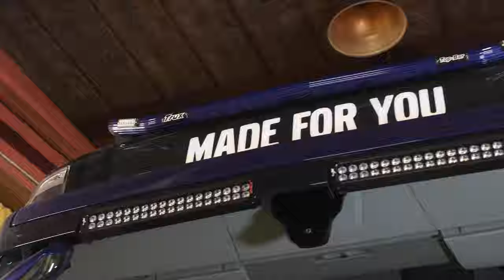Mounting a Trux Top-Bar (G16-4) on a Volvo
The evenings are getting darker, make sure you see extra well this autumn by mounting a Trux Top-Bar (G16-4) with extra light on the roof of your Volvo.